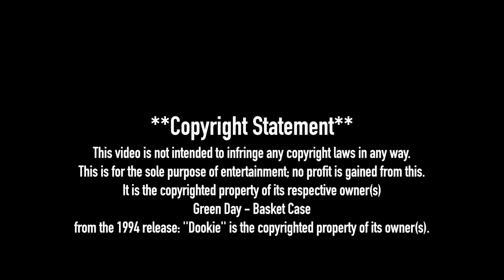Green Day - "Basket Case" (Full Band Cover by Whatsername)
Whatsername is a Green Day cover band based out of New Hampshire.

from the 1994 release: ''Dookie'' is the copyrighted property of its owner(s).